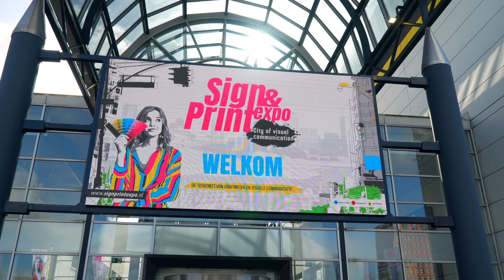IP Lichtreclame bij Sign & Print 2023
Video gemaakt voor IP Lichtreclame tijdens de Sign & Print Expo in Gorinchem.

Video nodig? Arno Tessers Productions